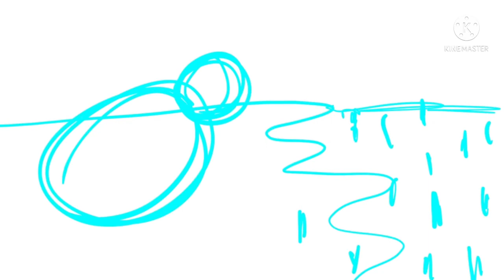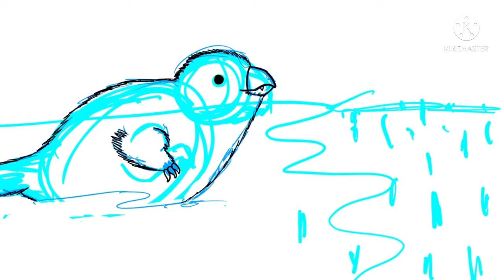Drawing Whatever Google Tells Me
Hello my guys, gals, and non-binary pals! In this video, I asked google what to draw. Google was actually much more interesting at giving drawing prompts than I expected, so make sure you don’t miss this one! I want to reach 3,000 subscribers by my one year YouTube anniversary, so just do it already.
Flowers by DJ Quads